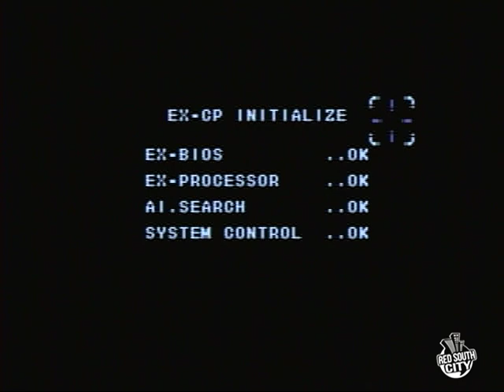Ranger X (Genesis) - RedSouthCity's Salute to Shmups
RedSouthCity's Salute to Shmups